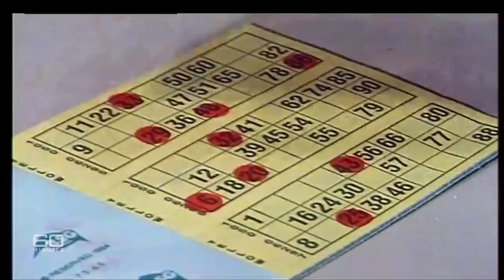The 1997 warning to all Australians about Type 2 Diabetes | 60 Minutes Australia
Full Episodes | The Silent Kiler (1997)

An early warning into the risk factors of Type 2 Diabetes in Australia from a 1997 edition of 60 Minutes Australia.